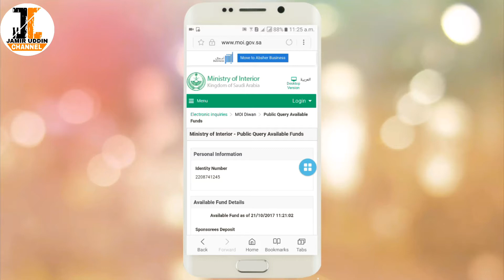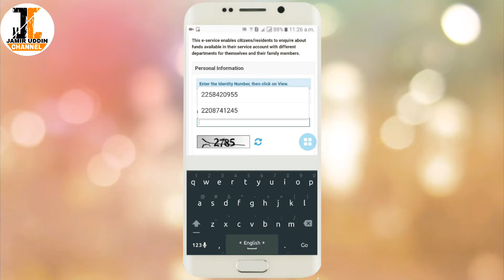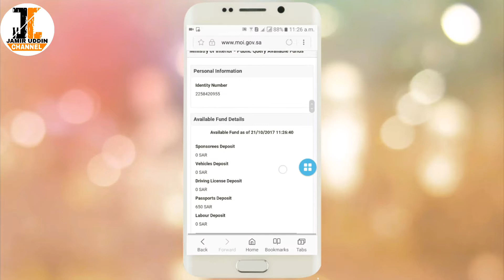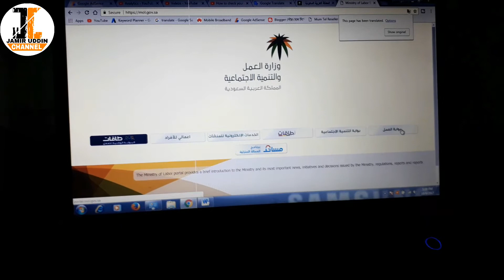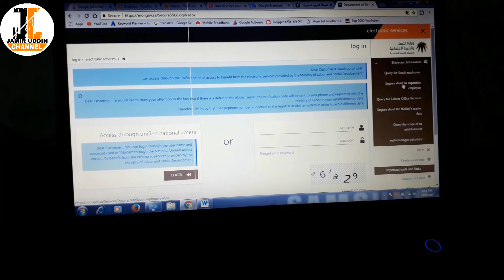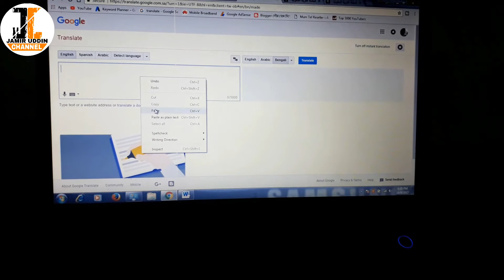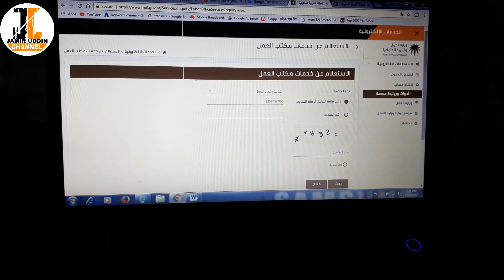how to check available funds in your iqama।আকামার টাকা কম্পিউটারে বরছে কি?-না? চেক করুন নিজেই।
How to Check available funds in your iqama and other details in video tutorial?
كيفية التحقق من الأموال المتاحة في إيقما الخاص بك
আকামার টাকা কম্পিউটারে বরছে কিনা চেক করুন নিজে।